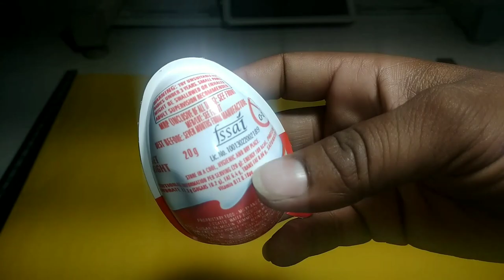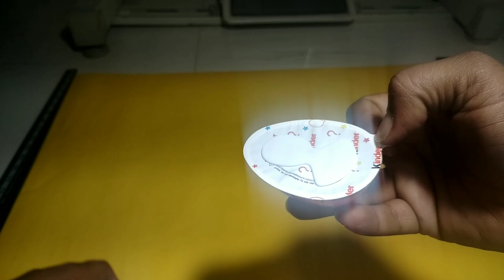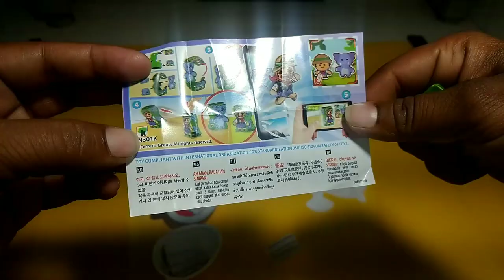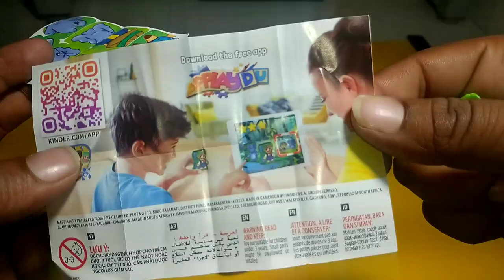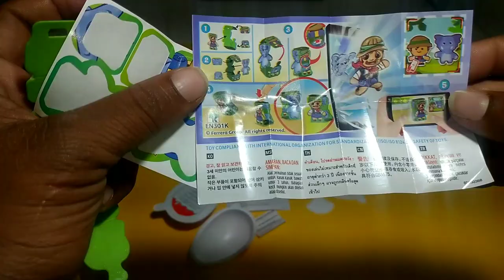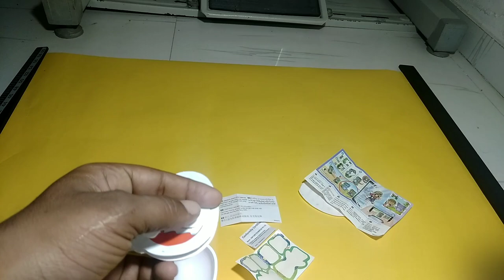Latest collection of Surprises || Kinder Joy || किंडर जॉय || किंडर जॉय वीडियो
New video:-